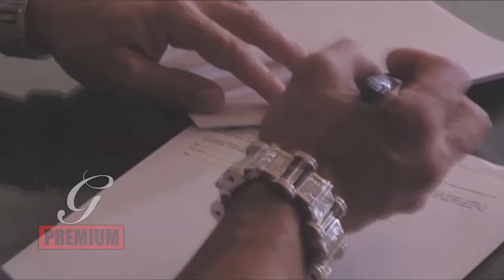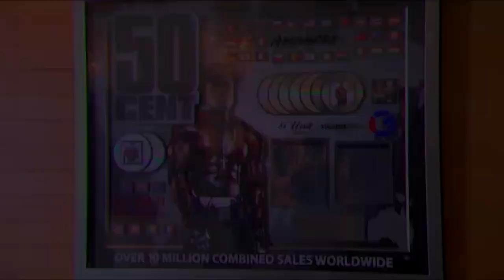50 Cent Signing Contract with DJ Pauly D (2012)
DJ Pauly D Signing Contract with 50 Cent for his label G-Note back in 2012. The label focused on dance and pop music, a good fit for Pauly D, since he's known as a DJ as well as a reality star.